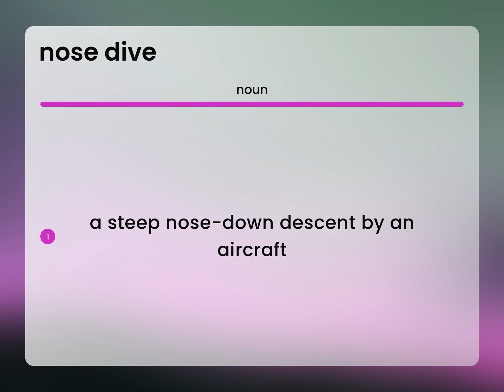Nose dive • definition of NOSE DIVE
NOSE DIVE in the dictionary